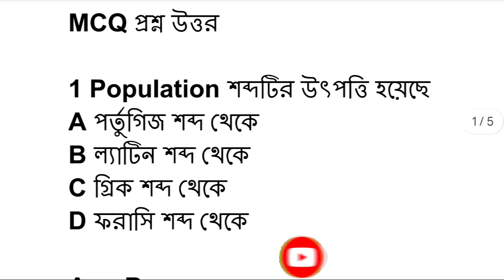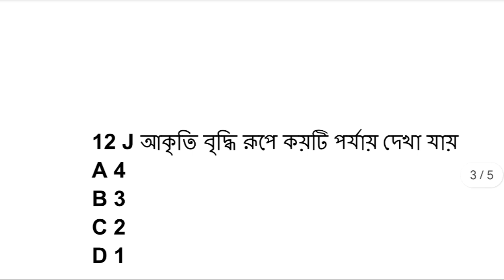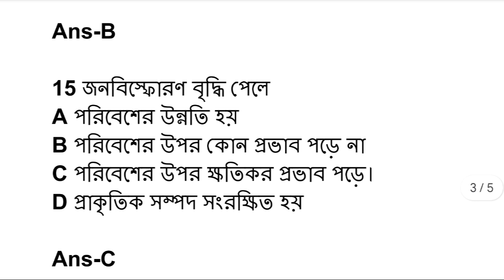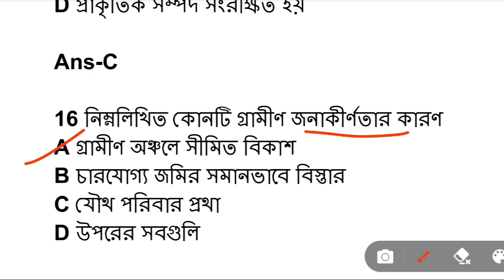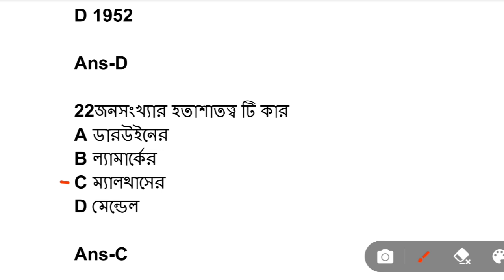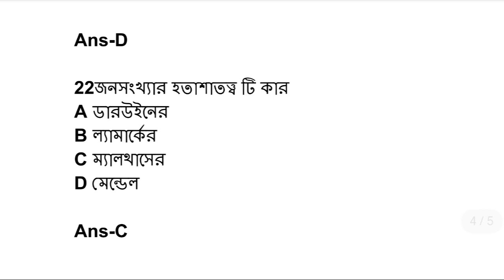জনসংখ্যা ও পরিবেশ//Class 11 environmental studies population & environment//envs mcq first semester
জনসংখ্যা ও পরিবেশ অধ্যায়ের গুরুত্বপূর্ণ mcq প্রশ্ন উত্তর নিয়ে আলোচনা করা হয়েছে। প্রতিটি প্রশ্ন উত্তর ফার্স্ট সেমিস্টার পরীক্ষার জন্য খুবই গুরুত্বপূর্ণ। প্রত্যেককে খাতায় লিখে নাও আর বারবার পড়ো।